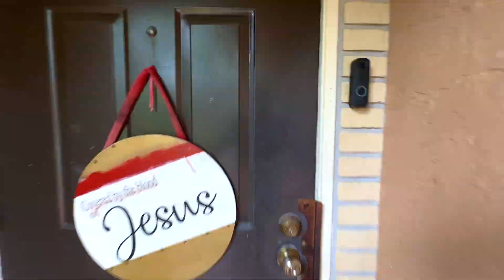10584 NW 6 St Pembroke Pines Unbranded